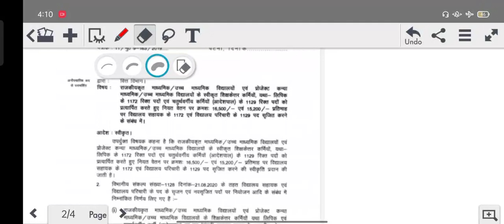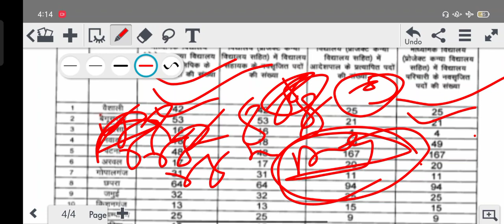video ! परीचारी साहायक भर्ती 2022🤔 रद्द होगी!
1. normalisation मे marks बढ़ेगा या घटेगा?